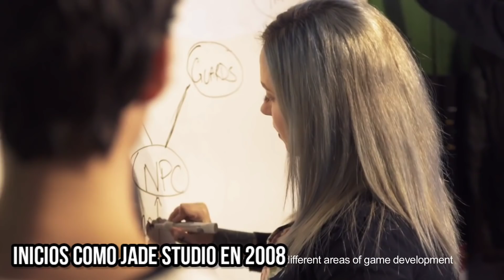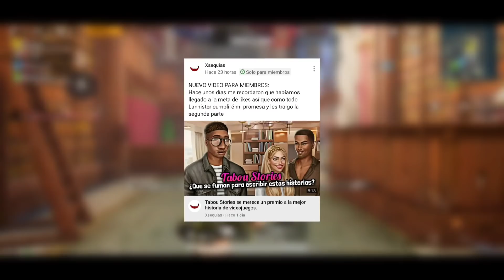La desarrolladora de videojuegos móviles más exitosa del mundo mundial.